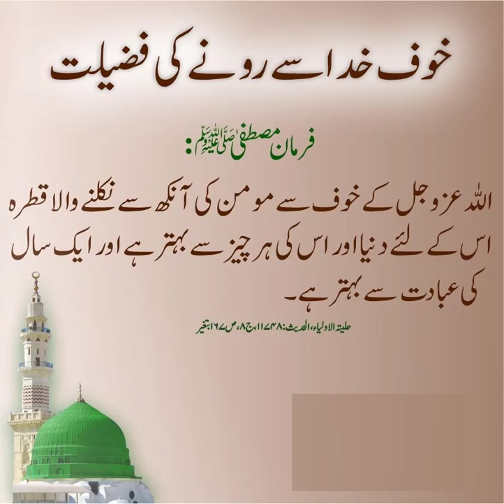shortVideo Khauf e Khuda Main Rona | Heart Touching Hadees e pak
Aor
Tags,
 Qurani Amliyat ,
Ilm E Arwah ,
,Muraqba ,
shama beni ,
Ayena Beeni ,
Aftab beeni ,
 amliyate muhubbat ,
Rohaniyat,
Amliyat,
Rohaniyat O Amliyat,
islamic wazifa,
Surah,Noor,
Surah Noor,